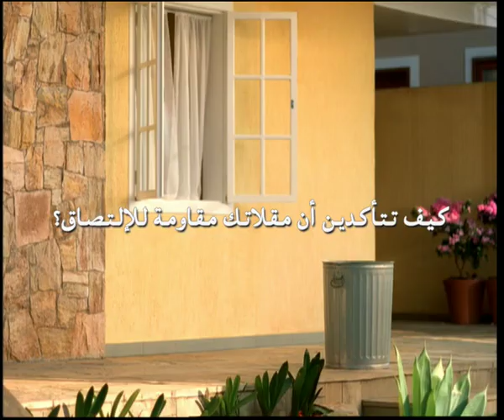tara emad promo.movالمخرج سامح زين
المخرج سامح زين